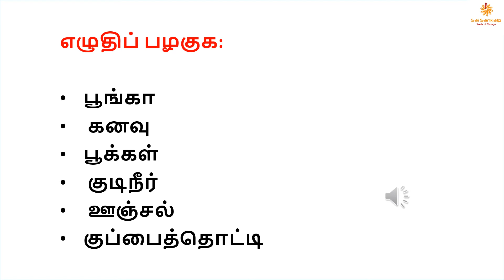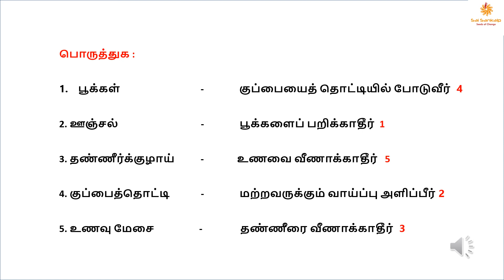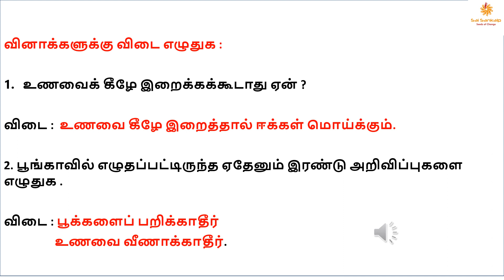Class_2_tamil_term 1_ pesathavai pesinal activity